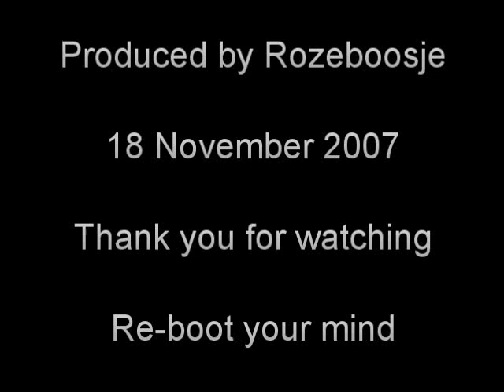Mirror QED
Quantum Electrodynamics and Mirrors